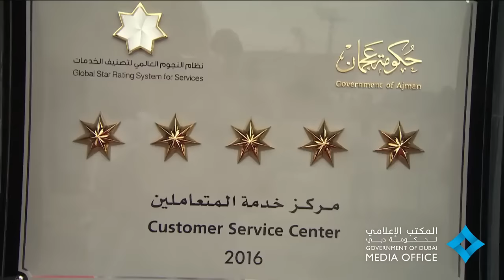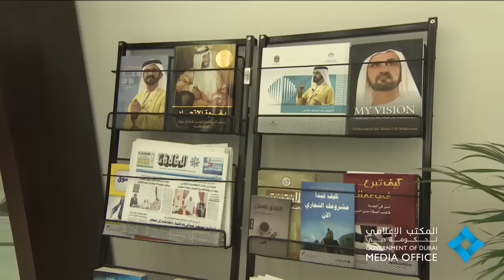محمد بن راشد يزيح الستار عن لوحة 'خمس نجوم' في دائرة الأراضي والأملاك في عجمان 2016/01/13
13 يناير, 2016 - أشاد صاحب السمو الشيخ محمد بن راشد آل مكتوم، نائب رئيس الدولة رئيس مجلس الوزراء حاكم دبي "رعاه الله"، بجهود أخيه صاحب السمو الشيخ حميد بن راشد النعيمي، عضو المجلس الأعلى حاكم عجمان ومتابعته المباشرة لتطوير جوانب الحياة كافة في إمارة عجمان وتفعيل دور الجهات الحكومية وتطوير عملها ما يحقق طموحات وتطلعات المواطنين. وأثنى سموه على حصول مركز خدمة المتعاملين في دائرة الأراضي والأملاك في إمارة عجمان على تصنيف "خمس نجوم" وفق نظام النجوم العالمي لتصنيف الخدمات المعتمد في تقييم مراكز خدمة المتعاملين في الجهات الحكومية.
13 January, 2016 - Vice President and Prime Minister of the UAE and Ruler of Dubai His Highness Sheikh Mohammed bin Rashid Al Maktoum has commended the efforts exerted by his brother Supreme Council Member and Ruler of Ajman His Highness Sheikh Humaid bin Rashid Al Nuaimi with aim to constantly develop the Emirate of Ajman at all levels and mobilize government entities towards upgrading services and facilities to better serve the citizens and meet their needs.